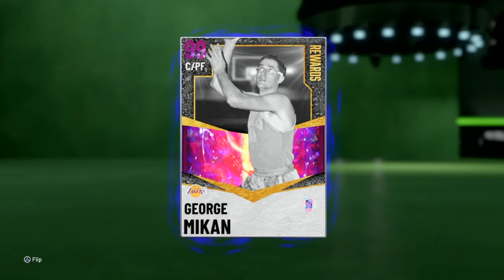Free Dark Matter George Mikan Gameplay | Nba2k21